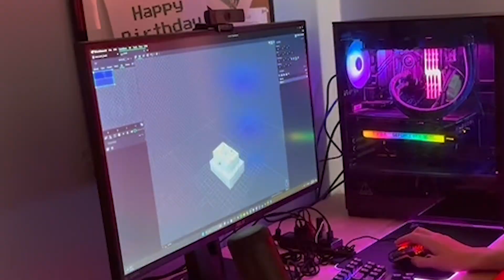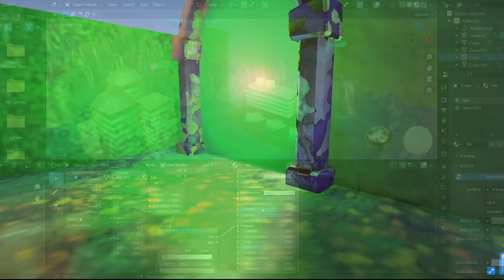GameU -- Friedman Family Testimonial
🎮 Discover the transformative power of GameU through Meghan’s heartfelt testimonial. Hear how her sons, Eli and Noah, have found purpose beyond gaming, delving into programming and art. Experience the sense of community and friendship they’ve gained, and how GameU is shaping their future career paths. Join us at GameU and unlock your potential today!